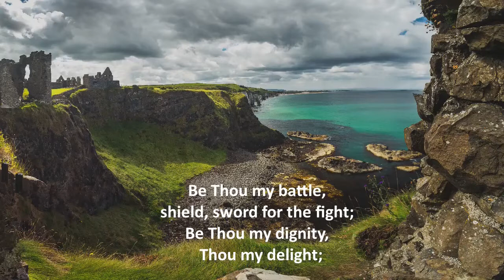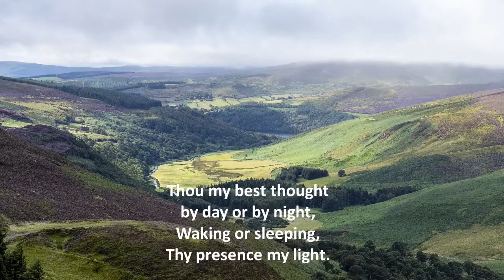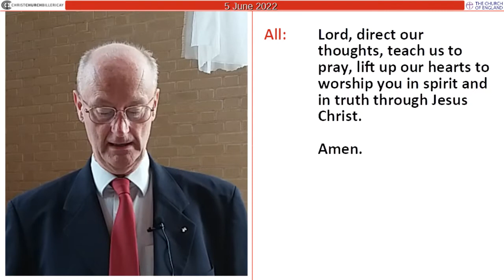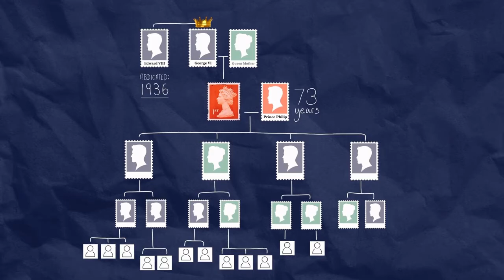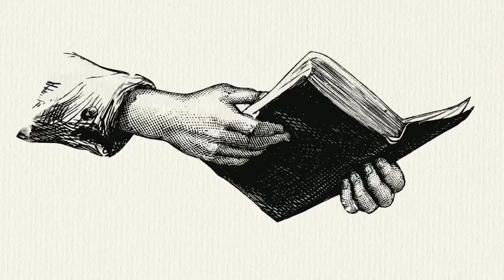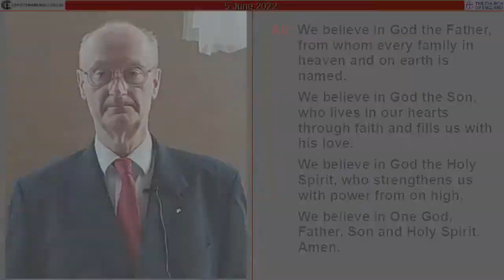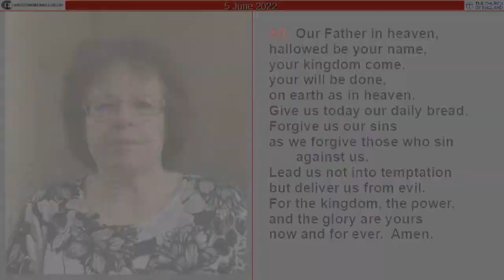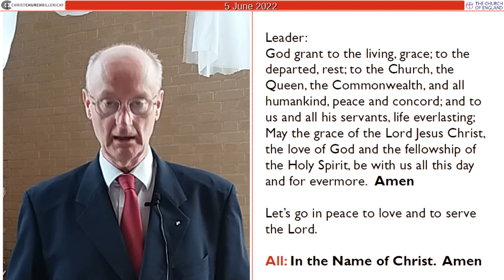Morning Worship for Pentecost, 5 June 2022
This video was created from material for the 16 May 2021.  Today was expected to be a live-stream from Emmanuel at the team service, but will not be available.